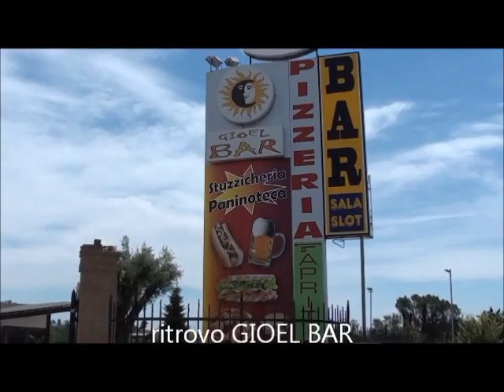video percorso Trofeo Apriti Sesamo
Ritrovo Via Casilina Km 79 Ferentino presso negozio infissi Apriti Sesamo